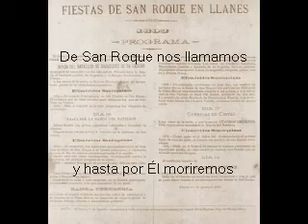DANZA PRIMA DE SAN ROQUE - LLANES (ASTURIAS)